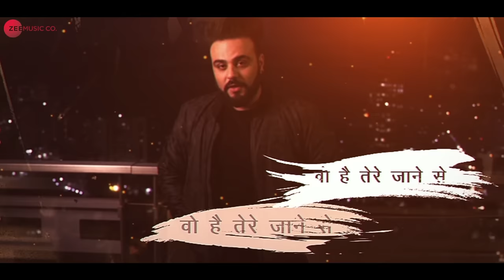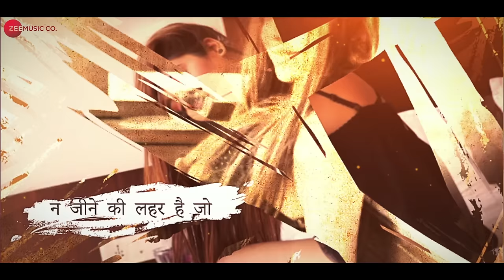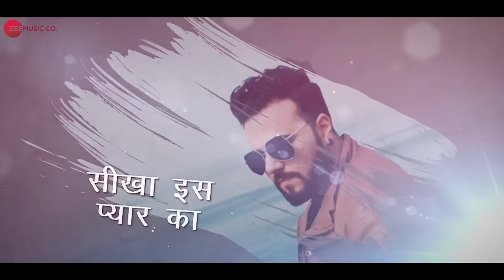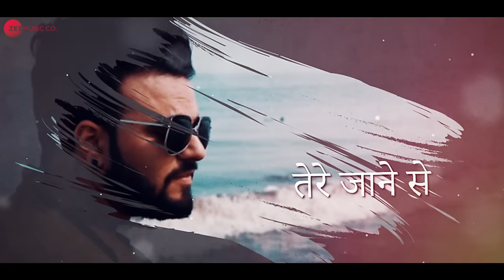Da Banotra - ZEHER Unplugged | Official Lyric Video | Kirti Chandela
Singer - Da Banotra
Lyricist - Da Banotra
Video Edit - Anshul Sharma
Arranger/Programmer - Da Banotra Studio
Mixed and Mastered by Da Banotra
Studio Production - Barnali Pathak

Set Zeher as your caller tune - SMS ZEHER1 To 57575